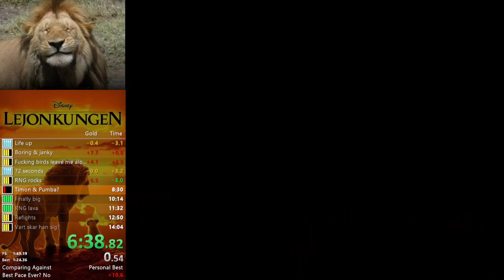The Lion King (SNES) in 13:56 (speedrun)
Learned in a week for @junkyarddave 's Mystery Speedrun Event.
Never running this game again :)